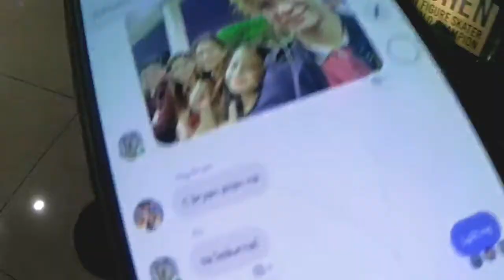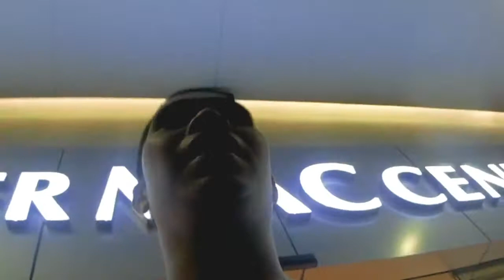PART1 BUYING IPHONE 11PROMAX | PARA KAY MAHAL | BIRTHDAY DIN NG AKING TATAY | EmmaTOTS tv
IPHONE NG TAONG 2019!
DAHIL DA IPHONE NA UBOS ANG IPON BUT PRICELESS ANG SAYA NA NAIBIGAY KO SA KANYA!

iphone11promax
buying iphone 11 promax for my wife i hope she love this phone
but suprise prank. watch the part 2 ill upload tommorow

Vlog Materials

Kinemaster for editing of video
Kinemaster
Use for Editing Samsung j7 2016 model
Samsung
Supremo conquest for camera
SupremoConquest